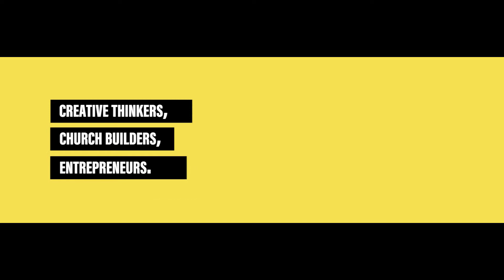Leadership Conference 2018 | Kuala Lumpur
The Leadership Conference has been running at Holy Trinity Brompton Church in London for over 10 years. HTBB is excited to be one of several international hubs joining the Leadership Conference in 2018.

Whatever your work, whatever your position, whatever your sphere of influence this conference will help to maximise your potential and equip you as a Christian to impact the world around you. The Leadership Conference invites you to a day of equipping, ministry and worship.